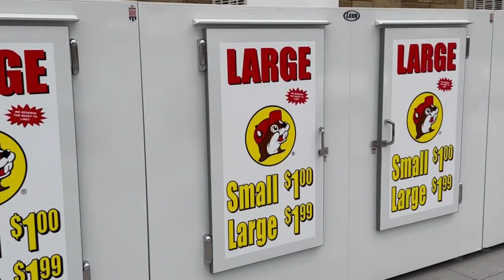WORLD'S LARGEST GAS STATION–Buc-ee's in Sevierville, TN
The 74,000 square feet store offers a unique experience like no other store. Buc'ee's known for its clean restrooms has that "country store" feel to it with southern hospitality, county cooking, outdoor gear, and home decor.